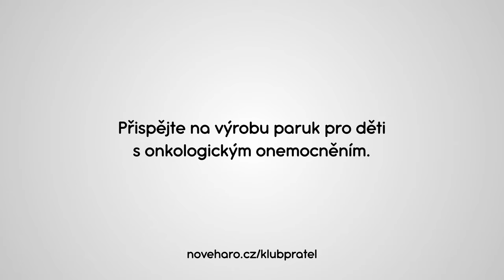Nové Háro (Director's cut)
Stars: Tereza Holá, Marta Sovová, Kuba Koudy Koudela

Hospital Hořovice Personnel: Radek Škudrna, Barbora Pechačová
Casting Director / Gabriela Dorantová Castingdirector

Production /  Frame Production - Jenda Hruška
Director & Editor / Pavel Soukup
Script / Ondřej Peša
DoP / Radim Střelka
Sound / SYPE STUDIOS - Tomas Patlich
Makeup & FX / Metamorph FX - Adela Andela Bursova
Makeup Assistant / Alice Kim
Art Director / Aneta Grňáková
1AD / @Michael Ennis
Gaffer / Lů Mořický
Best Boy / Patrikk Macháč
1AC / Petr Soukup
Grip / Karol Pružinský
Camera Rental / BIOFILMS RENTAL - Martin Klimpar
Lights Rental / Hexar - Ondřej Suchánek
Driver / Honza Aznoh Nikl
Grading / Yerlan Tanayev
VFX / Silencio - Karel Honsasa, Filip Mašek
Music & Sound Postproduction / SYPE STUDIOS - Jindřich Kravařík
Speciální poděkování patří:
Nemocnice Hořovice
Petra Horáková
Vendula a Pavel Štáfovi
Eva Vychodilova
@Romana Holá
Radoslava Nováková
MUDr. Hana Mourková
MUDr. Zuzana Krousová